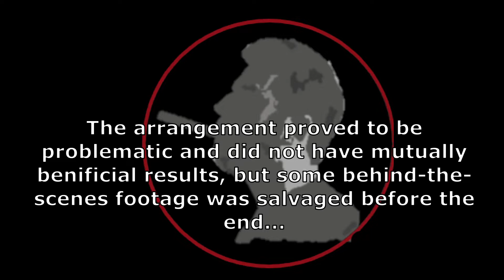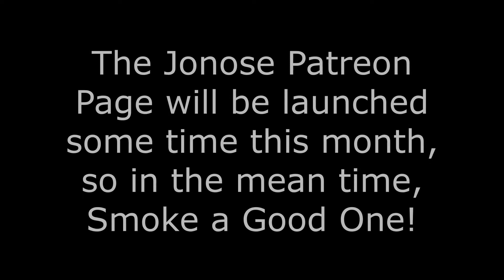Jonose Cigars, BEHIND THE SCENES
Sometime egos will clash in collaborations...